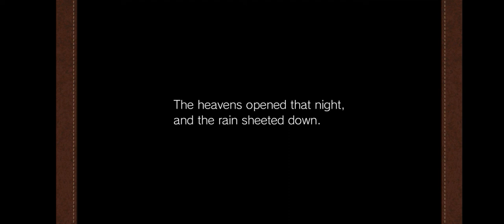Playing "Layton Brother's Mystery Room" [Epilogue]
I'm not good with detective games but I will do my best to hone my skills in this area.